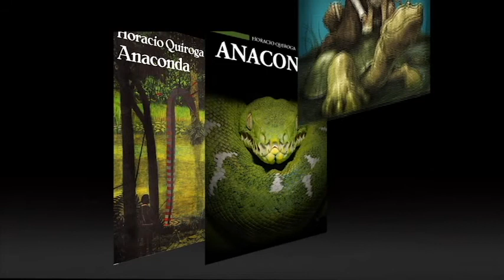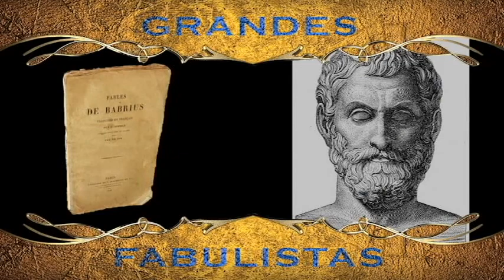Literatura y Ciencia - Los vivarios y la preservación de las serpientes